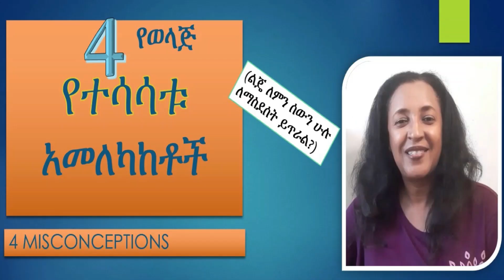ከልጆችና ከወላጆች ምን እንጠብቅ? ትምርህትን በተመለከተ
I rely on:- my experiences as a parent, - my Certificate of Completion on Parenting Skills and Techniques: Parent Project,  - my Certificate of successful completion of "Building Personal  Leadership Skills (Training organized by Chamber of Commerce, Ethiopia), - and from what I have read to speak to you today.

ዛሬ የምናያቸው ነጥቦች
1. ከልጆቻችን ምን እንጠብቃለን?
2. ከኛ ከወላጆች ምን ይጠበቃል?

Picture from Pexel.com

To catch up on what's going on with my books:
She Is My Mommy!
Your Jokes Are Not Funny!
Your Third Eye Is Cool!